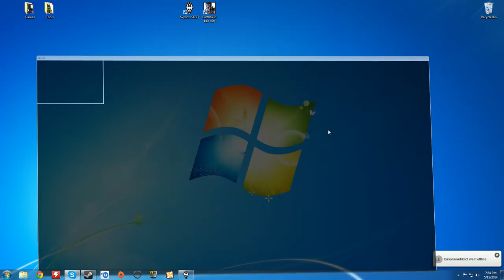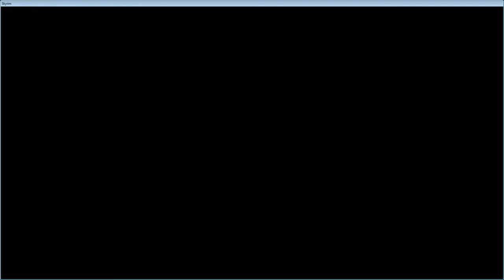Elder Scrolls V Skyrim with bareee mods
Display Adapter: NVIDIA GeForce GTX 670 OC w/ EK 680 waterblock
NVIDIA GeForce GTX 670 OC w/ EK 680 waterblock

CPU Cooler:  XSPC Rasa waterblock

Motherboard:  Gigabyte Z77X-D3H Intel Z77 Chipset

RAM:  Mushkin FrostByte 16GB
(4X4GB) 1600Mhz DDR3 Dual Channel

PSU:  Corsair AX760 Platinum Plus

Storage1:  Toshiba Qseries 128GB SSD SATA6 (currently dead)

Storage2:  250gb SSD

Case:  Coolmasters Storm Enforcer

Radiators: Hardware Labs GT Stealth 360
Hardware Labs GT Stealth 240

Pump: DDC-1 Ultra 18w w/ XSPC v3 Top

Tubing: Primochill Advanced LRT Clear

Coolant: Mayhems Gigabyte Orange w/ Mayhems Orange dye

Fans: 5 X Yate Loon D12SH-12 High speed

Fan controller: NZXT Sentry Mesh